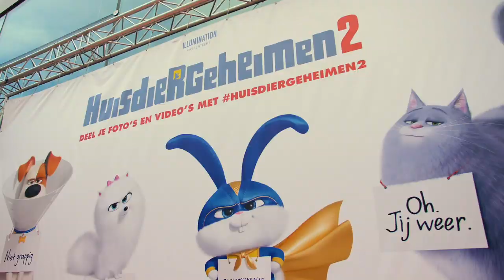Nederlandse première van Huisdiergeheimen 2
Op zondag 2 juni jl. vond de vrolijke familiepremière van HUISDIERGEHEIMEN 2 in 3D plaats in Amsterdam.

De Nederlandse stemacteurs Jandino Asporaat, Karin Bloemen, Peggy Vrijens, Edsilia Rombley, Huub van der Lubbe, Dorian Bindels, Nicolette Kluijver, Mees Kingston en Saar en Janna van de Zoete Zusjes waren hierbij aanwezig. Voorafgaand aan de film was er een optreden van de girlband REMIX. De presentatie werd gedaan door Levi van Kempen.